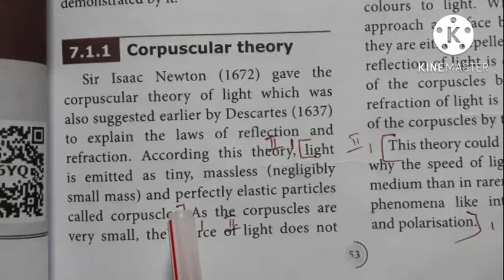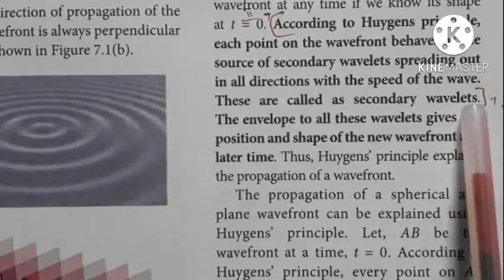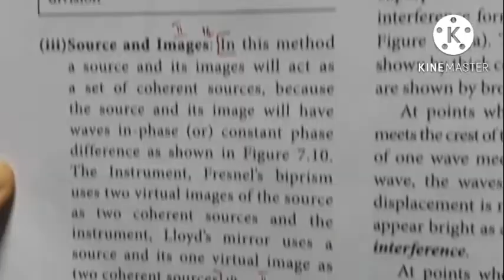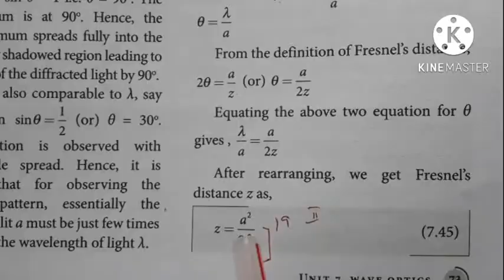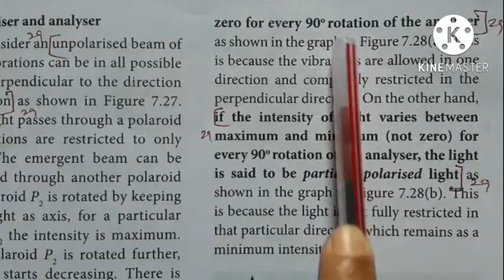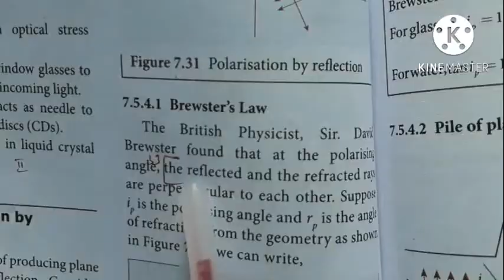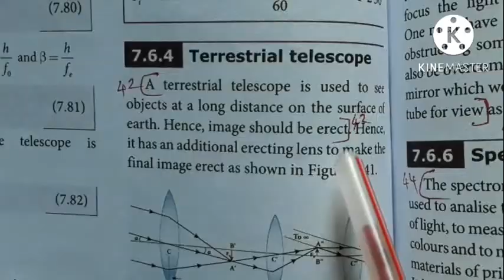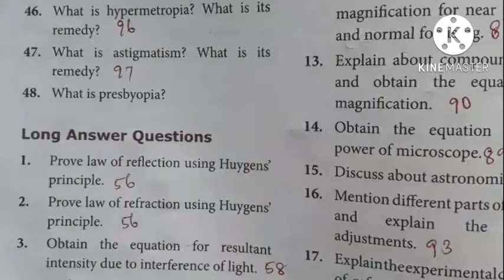Class 12|Physics|Volume 2|Unit 7 |wave Optics||Short Question and answer with page no.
Class 12|Physics|Volume 2|Unit 7 |wave Optics||Short Question and answer with page no. ‎@High tech